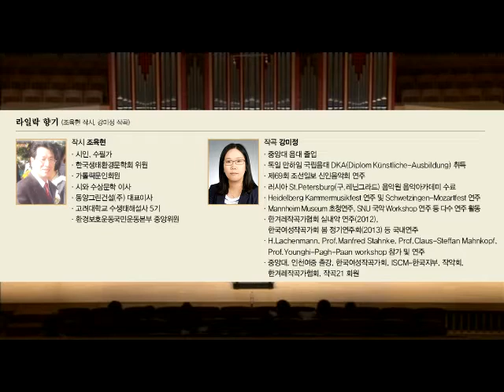작악회합창곡 "라일락 향기"-조육현 작시, 강미정 작곡, 포천시립합창단, 작악회 52회발표회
한국생태환경문학회와 함께하는
 작악회 제52회 작품발표회
2014년 11월 5일(수) 영산아트홀,
 포천시립합창단 (박용기 지휘, 한수경 피아노)

 라일락 향기
- 조육현 작시  / 강미정 작곡

엊그제 내린 비로
꽃망울을 터뜨리던 벚꽃도 져버리고
잔디 속 노란 민들레
활짝 피어오르는 즈음
목련나무 아래에는 내 시름이 누워있다

봄밤의 그리움
설친 잠자리를 둘둘 말아
힘겨운 아침을 시작하려하면
삐~꺽 문 열고 나서는 내 새벽엔
코끝을 자극하는 향기 있어
화들짝 놀라 그 곳을 바라보면
수줍은 듯 꽃잎에 감싸 안은 라일락
사랑스런 향기를 뿜고 있다

라일락 향기
꿈의 색깔을 닮았다
젊은 날의 뒤안길에서 돌아와
거울 앞에 섰던 누나를 닮은 국화의 의연함이 아니라
스물을 갓 넘긴 딸의 가슴에서 피는
새로운 사랑을 기다리는
어여쁜 꿈 송이를 담았다